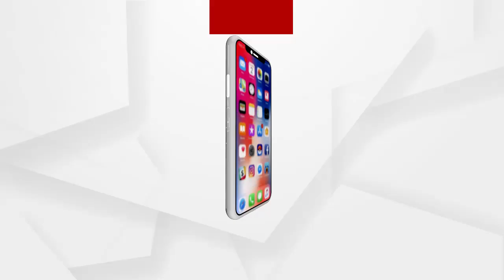ବର୍ଷା ଅନୁଭବ ବିବାଦରେ ପଡ଼ୁନି ପୂର୍ଣ୍ଣଚ୍ଛେଦ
ବର୍ଷା ଅନୁଭବ ବିବାଦରେ ପଡ଼ୁନି ପୂର୍ଣ୍ଣଚ୍ଛେଦ । ବଢୁଛି ବିବାଦ କିନ୍ତୁ ବାହାରୁନି ନିଷ୍କର୍ଷ । ମହିଳା କମିଶନଙ୍କ ନିକଟରେ ଅନୁଭବଙ୍କ ବିରୋଧରେ ଦେଇଥିବା ଶାରୀରିକ ଓ ମାନସିକ ନିର୍ଯାତନାର ଆଜି ହେଲା ଶୁଣାଣି ..